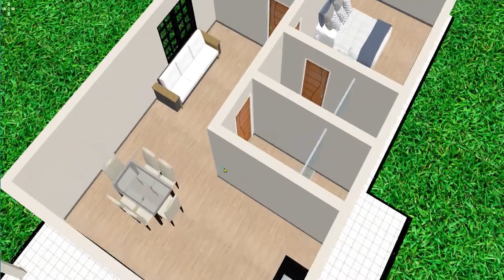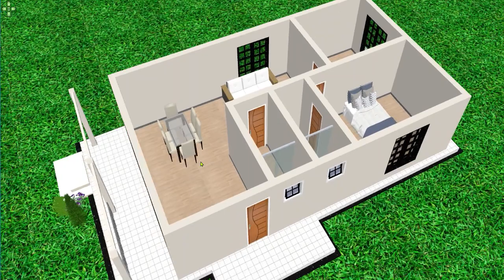CASAS 02 QUARTOS - SIMPLES E BONITA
Casa com 3 quartos com suite e closet uma ideia bem legal para quem vai construir

Casa com cozinha americana pequena